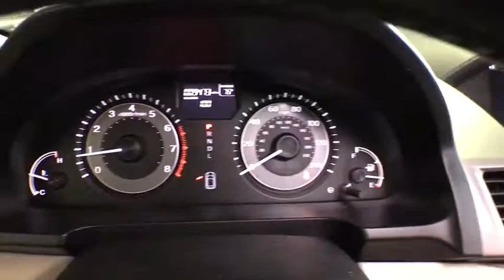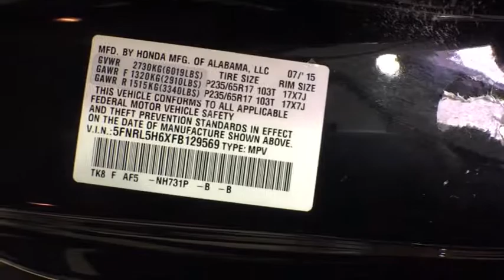2015 Honda Odyssey Woodside, Queens, Manhattan, Whitestone, Brooklyn, NY 172888T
2015 Honda Odyssey

Paragon Honda
57-02 Northern Blvd